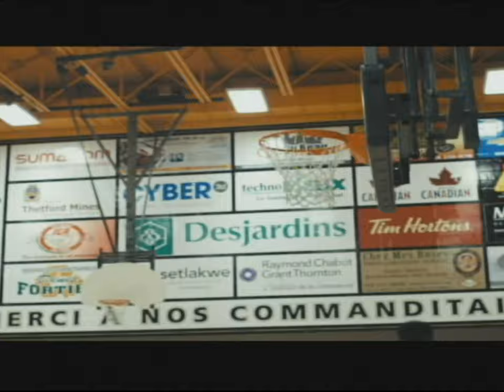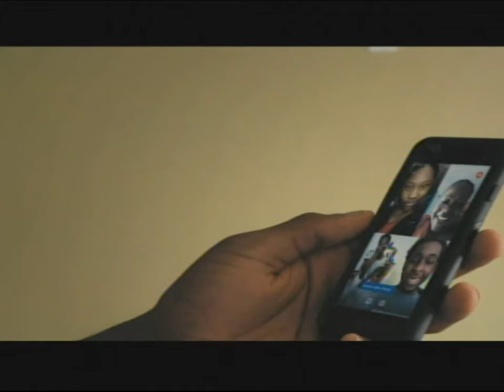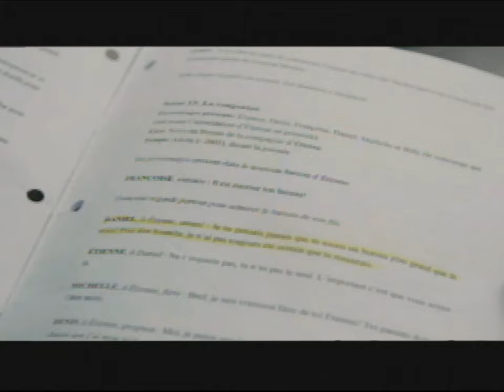basketball de Thetford Mines .2